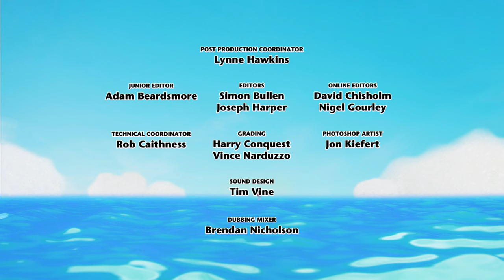Round and Round | Twirlywoos | Videos for Kids